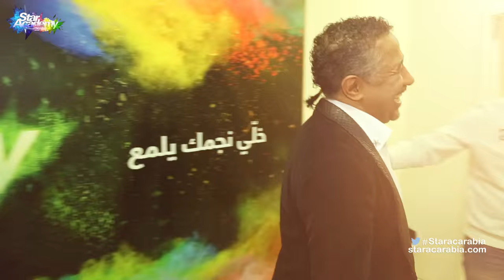تمنيات الشاب خالد لطلاب ستار اكاديمي 11 - البرايم 8